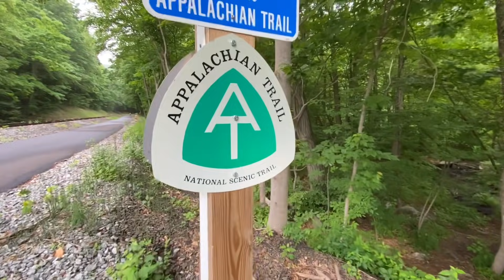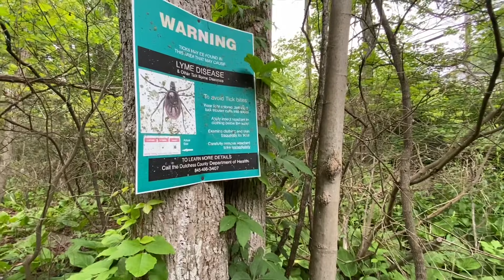Appalachian Trail 2021 Day 102